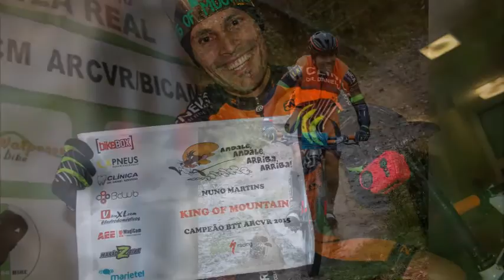BTT Montalegre 2015 - Resumo Meia-Maratona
BTT Montalegre 2015 - Troféu Acácio da Silva - 7ª prova da Associação de Ciclismo de Vila Real (ARCVR)

Resumo da Meia-Maratona...

Shot with  AEE Magicam S80
+Pequena, +Leve, +Simples, +Intuitiva é a ‪#‎ActionCam‬ ideal para todos os desportos e actividades ao ar livre.